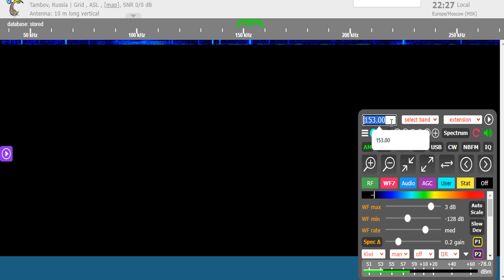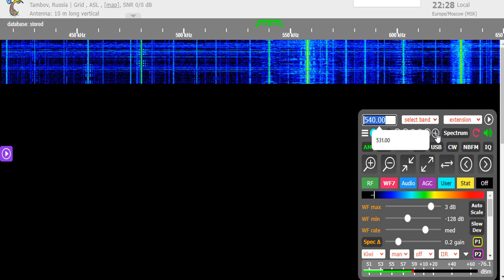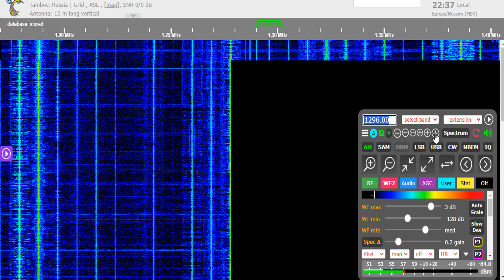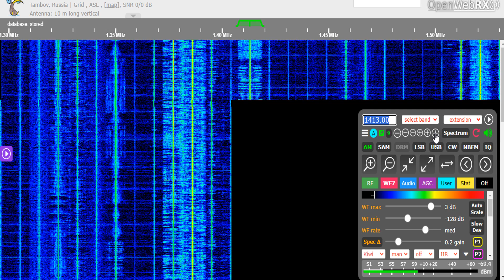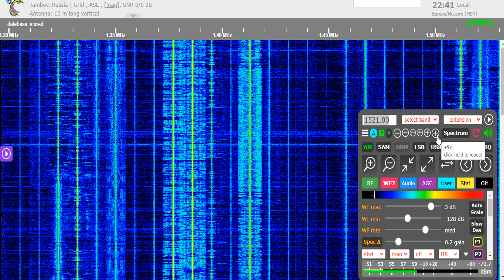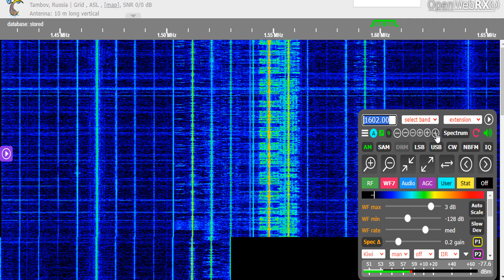Приём ДВ и СВ диапазона через WEBSDR в Тамбове 19.07.2024